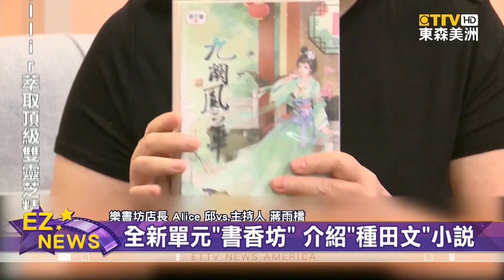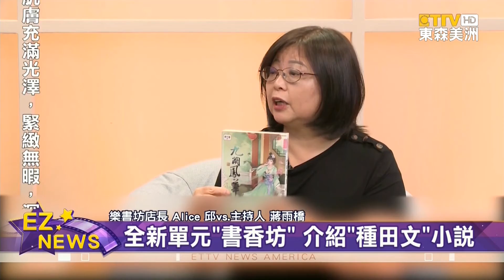藍十字戰略執行經理蔡墉 專業說明Original Medicare傳統聯邦醫療保險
2021年個人健康保險「開放投保期」，已經開始！民眾該如何選擇，最適合自己的 健保計畫？東森熱門節目「蔣亮話」，本週特別請到「安森藍十字、戰略執行經理，蔡墉」詳細說明。
一般民眾在選擇 個人健康保險時，經常聽到的 Original Medicare，又被稱作「傳統 聯邦 醫療保險」，是一項 收費的 健保計畫，並且能讓民眾選擇，計畫下的 任何醫生或醫院，並且支付大多數的 醫療服務 和 藥品費用。

不過，加入「傳統 聯邦 醫療保險」的會員 必須要注意，保險計畫並無法 全額支付，全部的 醫療費用。

至於 Original Medicare，包括哪些 醫療保障？「Anthem藍十字戰略執行經理 蔡墉」專業說明。
不僅如此，安森藍十字更針對 Medicare Advantage，推出超優質的 福利計畫，來全方位體貼年長者。
SUPER:
Anthem藍十字戰略執行經理 蔡墉vs.主持人 蔣雨橋
豐富 在美華人生活! 「蔣亮話」，本週六 晚間八點起，新聞台首播。週日同一時間，超視無線台，34點5頻道播出，歡迎 觀眾鎖定。